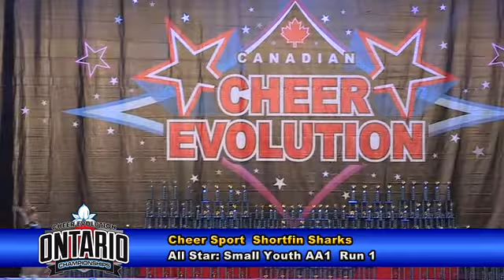Cheer Sport Shortfin Sharks Small Youth AA1 Run 1